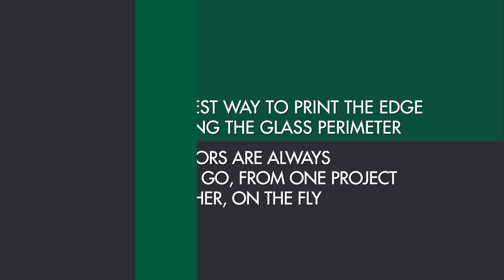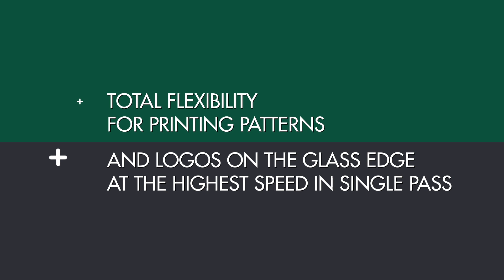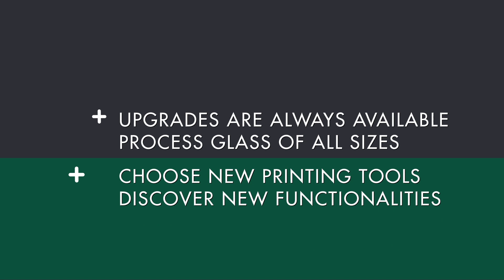Discover the new Vitro Jet MultiFlex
A new concept in digital printing, engineered by Tecglass to be a real, true ‘game changer’, designed to allow architecture professionals to take the leap into the world of digital printing.